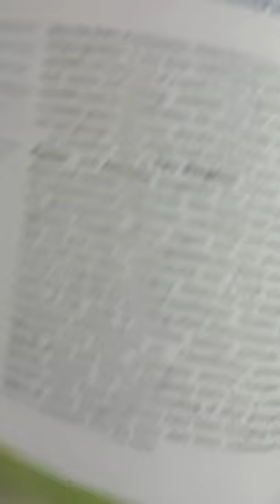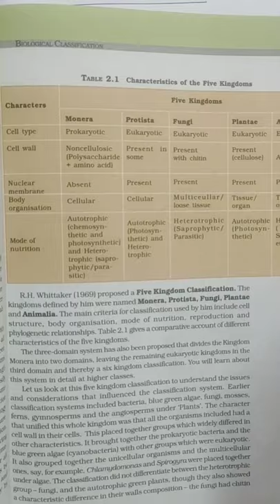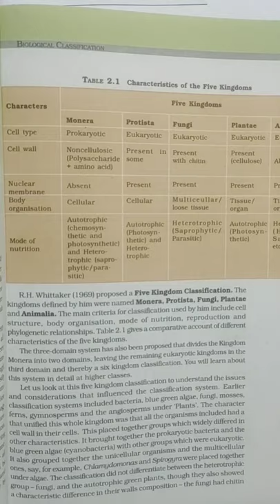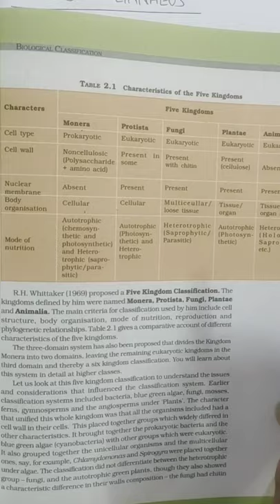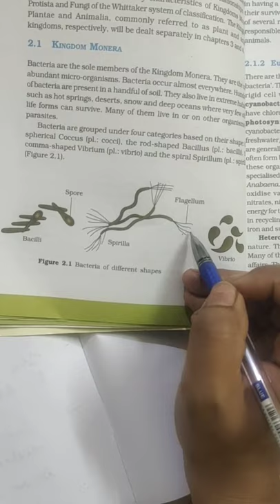Class 11 Biology Ch-2 Biological Classification (Part-1)